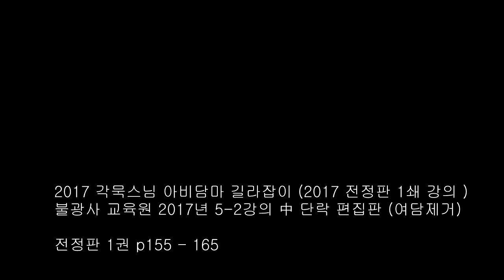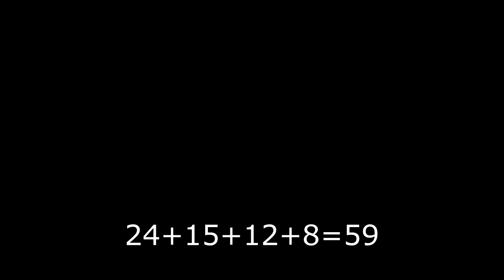아비담마 길라잡이 24 제1권 p156 욕계 아름다운 마음들